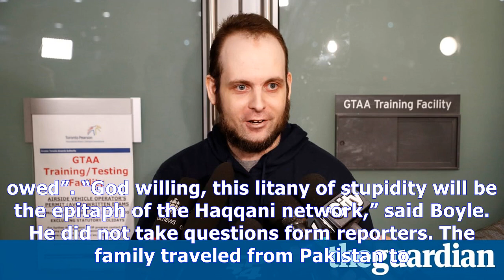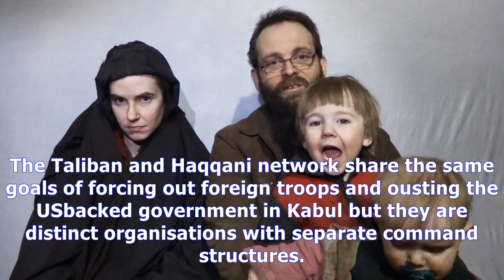Joshua boyle: canadian held in afghanistan says child was killed in captivity